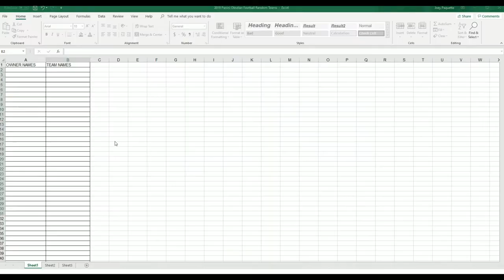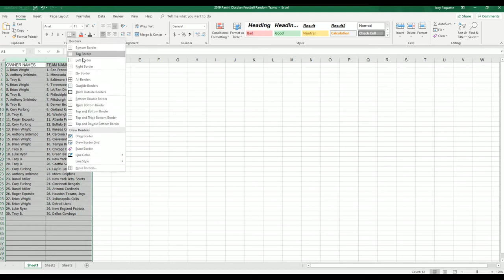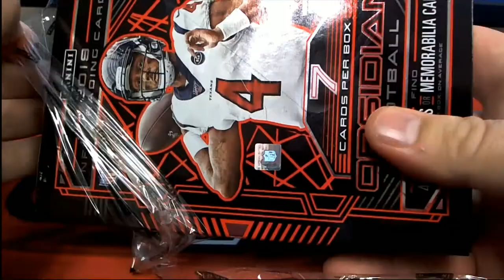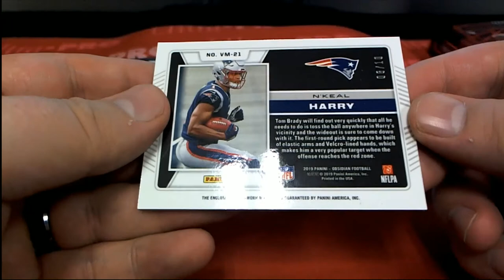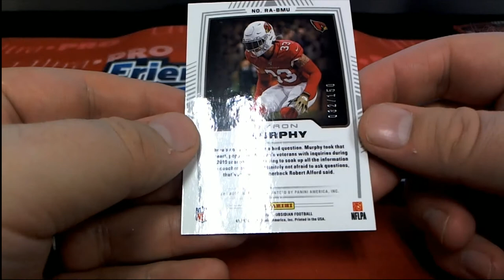2019 Panini Obsidian Football ID 19OBSIDIANFB226